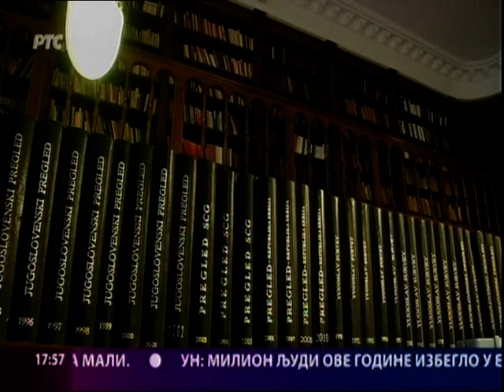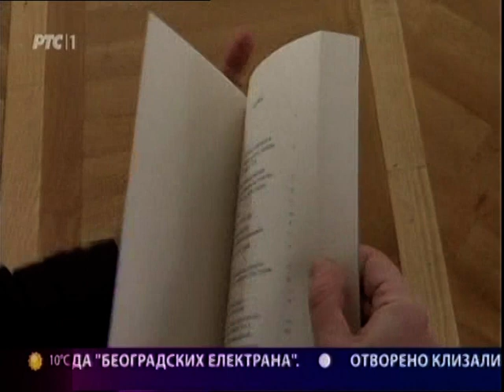Beogradska hronika 22.12.2015.